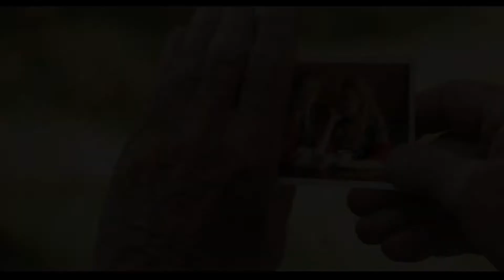映画『43年後のアイ・ラヴ・ユー』(2021)予告編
映画『43年後のアイ・ラヴ・ユー』(2021)
2021年1月15日公開 89分
原題 Remember Me

「ネブラスカ　ふたつの心をつなぐ旅」でカンヌ国際映画祭男優賞を受賞し、アカデミー賞にもノミネートされた名優ブルース・ダーンが主演を務め、アルツハイマーで過去の記憶が失われた元恋人に思いを伝えようと奮闘する老人の姿を描いたハートフルドラマ。

妻に先立たれ、ひとり気ままな老後生活を送っていた70歳の元演劇評論家クロードは、昔の恋人で人気舞台女優のリリィがアルツハイマーのため介護施設に入ったことを知る。もう一度リリィに会いたいと考えたクロードは、自身もアルツハイマーのフリをして同じ施設に入居するという大胆な計画を実行。リリィと再会を果たすことに成功するが、リリィの記憶からクロードの存在はきれいに失われていた。そんなリリィに対し、クロードは毎日のように2人の思い出を語って聞かせる。そしてある日、かつてリリィが演じたこともあるシェイクスピアの「冬物語」を施設で観劇することなり、クロードは孫娘と一緒にある作戦を立てる。

監督：マルティン・ロセテ　出演：ブルース・ダーン（クロード）、カロリーヌ・シロル（リリィ）、シエンナ・ギロリー（セルマ）、ベロニカ・フォルケ（ミス・マルコス）、セレーナ・ケネディ（タニア）、ベン・テンプル（デヴィッド）、ブライアン・コックス（シェーン）、ほか
昔の彼女がアルツハイマーになり施設に入所したことを知り、健康なのにアルツハイマーを装い皆を騙して同じ施設に入って、自分を思い出してもらおうとする物語です。

中高年の恋を描いた、よくあるタイプのラブストーリーかと思って見始めると、思いがけずグッと引き寄せられる瞬間が幾度もありました。

やはり、なんと言っても名優ブルース・ダーンが主演を務めていることです。･･･一筋縄ではいかないって。･･･いわゆる”可愛らしいおじいちゃん”というタイプからは完全にかけ離れていることなど、我が道を曲げない、クセのある人物を強烈に演じています。

また、主人公がその昔、女優とロマンティックな関係に陥り、43年後の今になってアルツハイマーを患った彼女を追いかけ介護施設に入居するという突飛すぎる設定です。

素敵な人との記憶が消えてしまうアルツハイマーって、なんて辛い病気なんだろうと感じてしまいました。かなり前に亡くなりましたが、認知症だった両親の面倒をみていた経験があったことも大きいと思います。

･･･アルツハイマー
「アルツハイマー型認知症」
アルツハイマー型認知症は認知症の一種で、脳の一部が縮んでいくことにより、もの忘れなどが生じる病気です。
原因はまだ完全には分かっていませんが、脳に特定のタンパク質がたまることが関係していると考えられています。加齢によりアルツハイマー型認知症の発症リスクは上がっていき、特に糖尿病や高血圧症などの持病のある人、頭にけがをしたことのある人はかかりやすくなります。また、遺伝も影響すると考えられています。…(from wikipedia)

愛が遅すぎることはないということを、この映画は伝えているような気がします。
たぶん私がその年齢に達してないので、見終わったあと深い余韻をもたらすほどではありませんでしたが、軽やかな香りをそっと残す、心温まるほっこりする映画です。

マルティンロセテ 監督